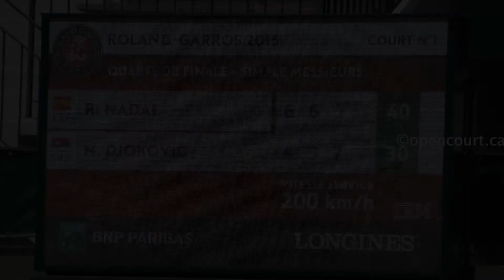Venus Williams - Court 1, May 21, 2015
Practicing at the French Open.